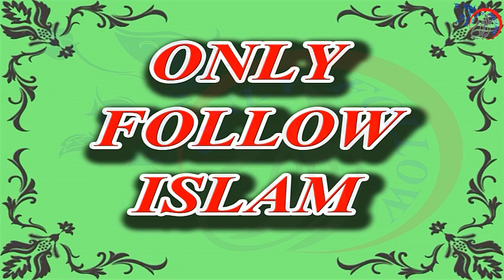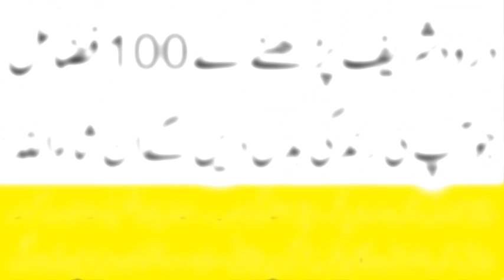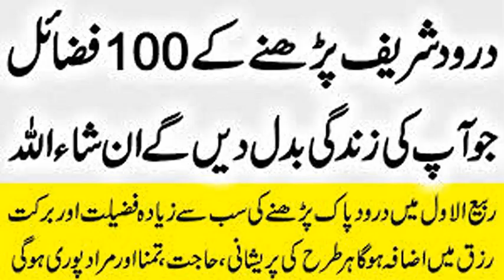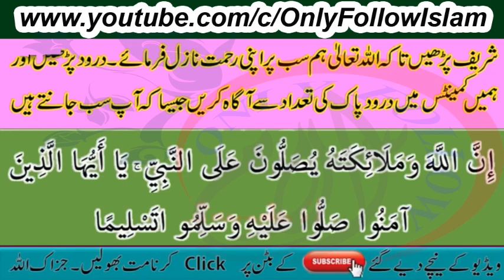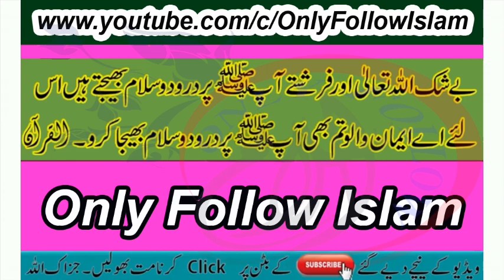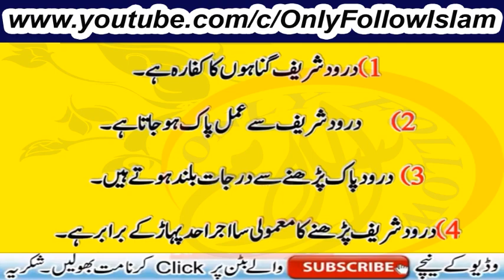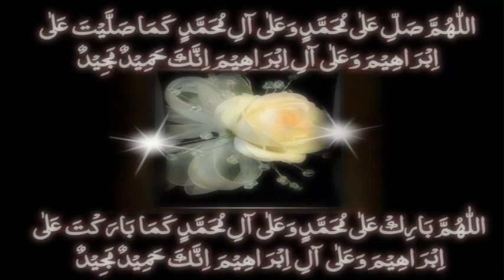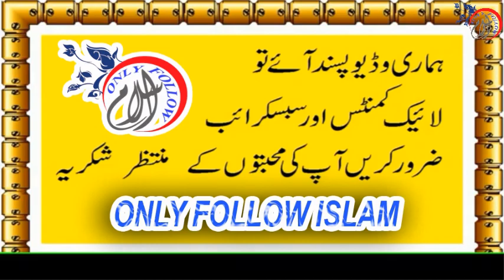Darood Sharif Ki Fazilat Aur Barkat | 100 Fazail Of Durood Shareef In Urdu || part 1 of 3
100 Benefits Of Sending Durood Shareef On Prophet Mohammad (PBUH). Darood Sharif Ki Fazeelat (Islamic Educational Video)
درود شریف پڑھنے کے 100 بہترین فضائل جو آپ کی زندگی بدل دیں